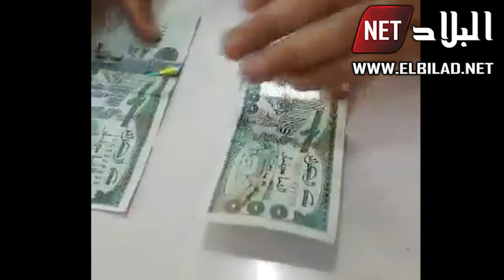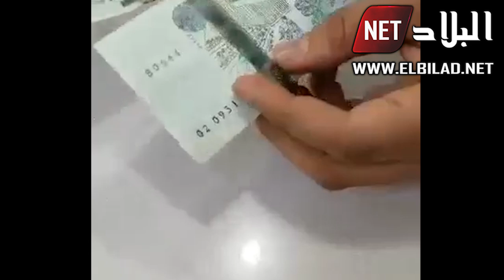احذرو! ..طريقة جديدة لتزوير الأوراق النقدية .. شاهدوا كيف خدعوا صاحب محل بـ 2000 دج مزورة؟!